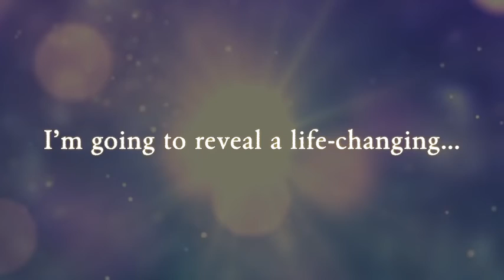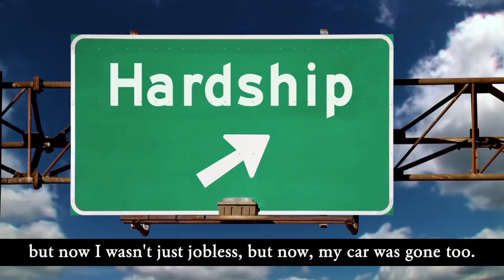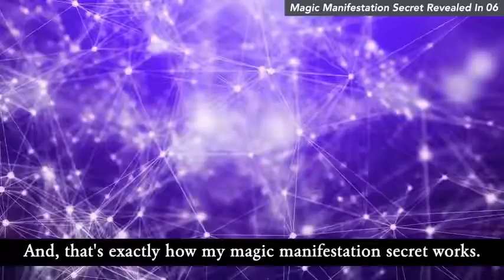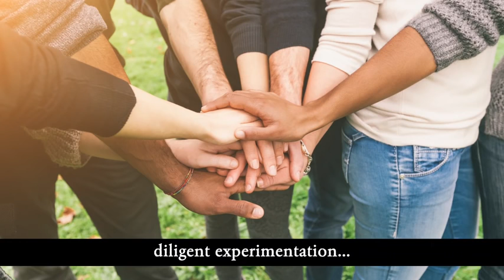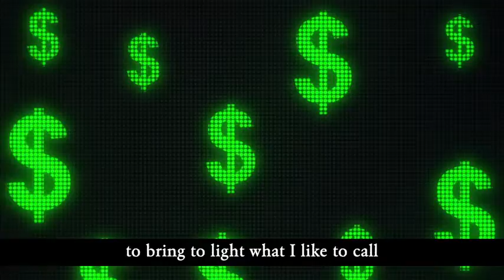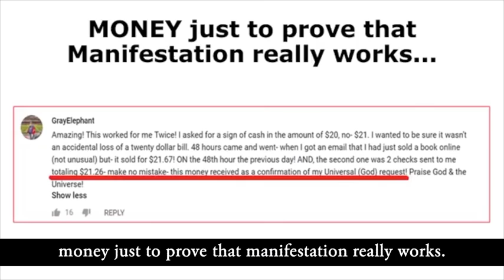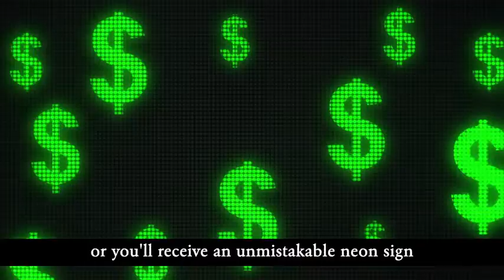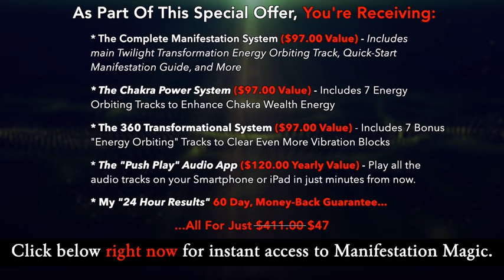🆕manifestation Magic 2020 Alexander Wilson School District Calendar 👉 Manifestation Magic Alexander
Open the link to discover more about manifestation magic 2020 alexander wilson school district calendar, click: 🏻

This video is presenting manifestation magic 2020 alexander wilson school district calendar information but also try to cover the following subject:
-manifestation magic alexander wilson review
-alexander wilson manifestation magic reviews

Youtube is the best website to go when searching for videos about manifestation magic 2020 alexander wilson school district calendar.
Manifestation magic 2020 alexander wilson school district calendar is certainly something that intrigues you and other people so I made this video .
Follow our videos concerning manifestation magic 2020 alexander wilson school district calendar and also other similar subjects on

Now that you have viewed my YT video about manifestation magic 2020 alexander wilson school district calendar did it assisted?
Please like the YT video to assist other people searching for manifestation magic alexander wilson review or manifestation magic alexander wilson review :)